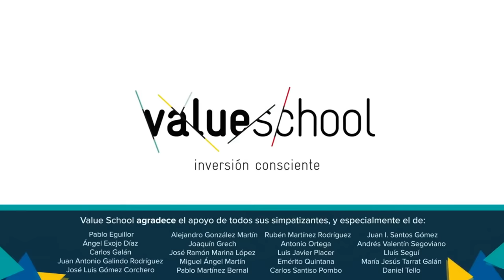El Almanaque de Naval Ravikant: una guía para la riqueza y la felicidad - Value School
Naval Ravikant afirma que acumular riqueza y ser felices son habilidades que podemos aprender. Empresario, filósofo e inversor, Naval Ravikant es muy conocido por el modo en que explica sus principios para crear riqueza y ser feliz a largo plazo en conferencias y populares programas de entrevistas. El almanaque de Naval Ravikant es una colección de la sabiduría compartida por Naval a lo largo de los últimos diez años. No se trata de un libro de instrucciones ni una guía de trucos, sino de una obra que pretende que lector transite su propio camino hacia una vida más feliz y próspera. Con la guía del empresario Javier G. Recuenco, buen conocedor del pensamiento de Naval Ravikant, repasaremos las ideas principales de este libro, editado en español dentro de la Colección Baelo.

Javier González Recuenco es Fundador de Singular Targeting. Ha fundado cinco start-ups e imparte materias sobre Big Data e inteligencia artificial en varias universidades. Es presidente de Mensa España y coautor de El pequeño libro de la filosofía estoica.